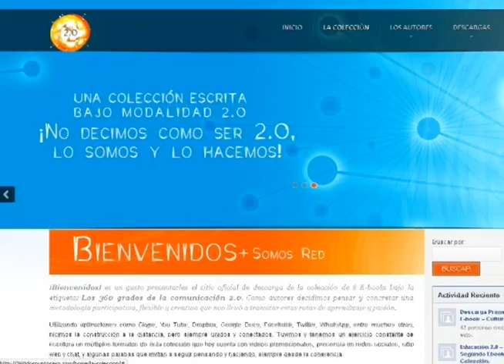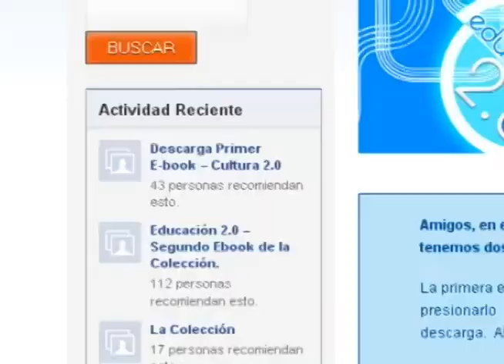Los 360° del 2.0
Dos comunicadores, uno argentino y un colombiano se dieron a la tarea de probar que las comunicaciones funcionan. Ellos, por medio de herramientas colaborativas decidieron escribir un libro, pero el libro que iba a ser basado en la comunicación dos punto cero se hizo cada vez más grande y más grande, por lo que se convirtió en un ebook con muchos tomos.